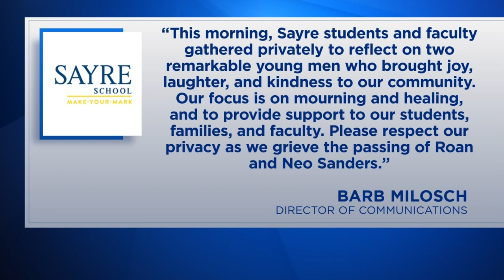Community Mourns Death of Two Teenagers